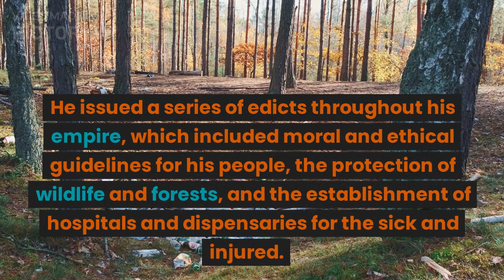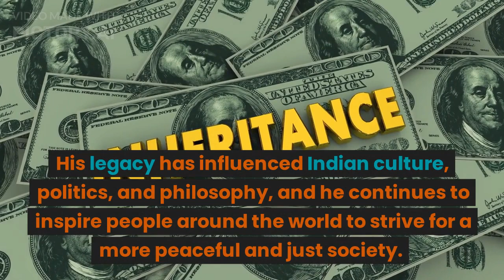ashoka the great | king of world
Uncovering the Incredible Secrets of World History!
Uncovering the Secrets of World History: What You NEED to Know!
Uncovering the Shocking Truth about the World's Long-Hidden History!
Uncovering Secrets of the Past - A Journey Through World History!
Uncovering the Hidden Secrets of World History!
Top 10
cá betta,betta fish,cá betta đẹp
king of world channel
king of world 99
king of world status
king of world song
king of world movie in hindi dubbed
king of world 9690
king of world ka matlab
king kong full movie
queen of war
queen full movie 2014 hindi bollywood
queen malayalam full movie
ashoka the great
ashoka the great movie
ashoka the great story
world top 10 kings in history